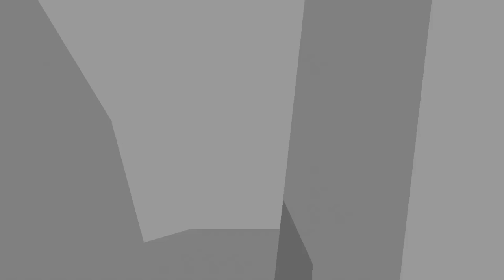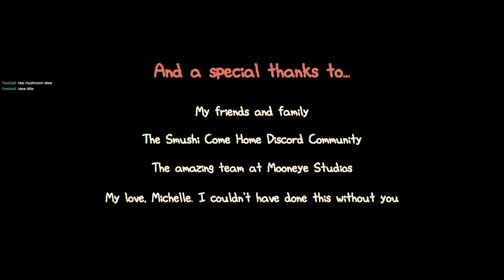[Smushi Finale] ~ Only true gaming gods, can play smushi, I being one of them.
Now if you will excuse me, I will cook myself a mushroom stew.